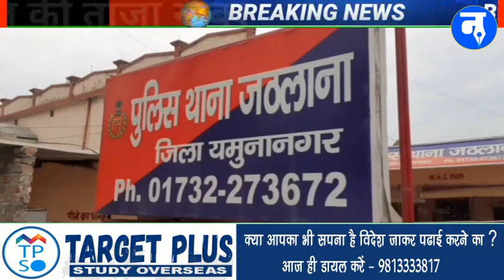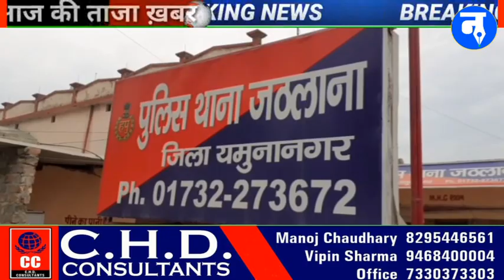रादौर, 22 November 2021 || Radaur || आज_के_मुख्य_समाचार || Navdesh_Times || TodayNewsBulletin